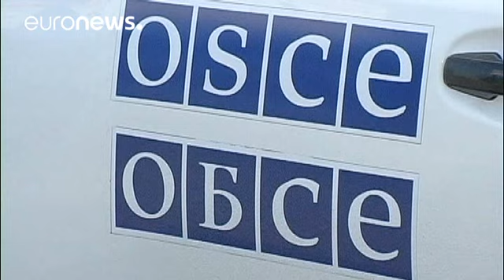Deflagração vitima observador da OSCE no leste da Ucrânia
Um membro da equipa de observadores europeus no leste da Ucrânia foi morto, este domingo, na sequência da explosão de uma mina.

O incidente ocorreu quando uma equipa da OSCE (Organização para a Segurança e Cooperação na Europa) atravessava o território controlado pelos separatistas pró-russos, na região de Lugansk.

O responsável da organização exige um inquérito à deflagração que causou também um ferido.